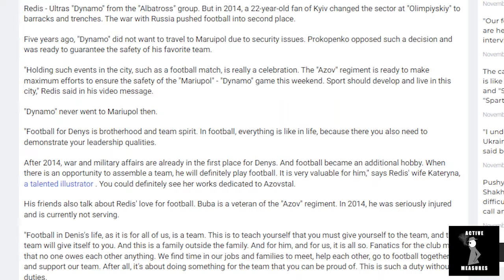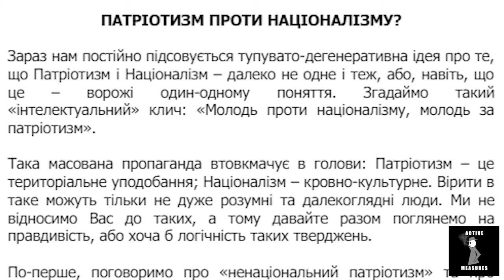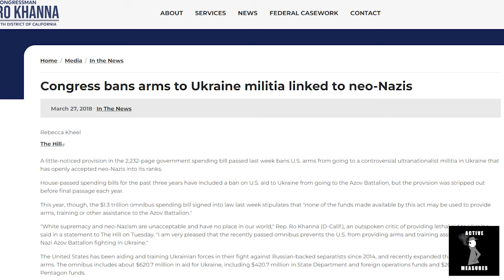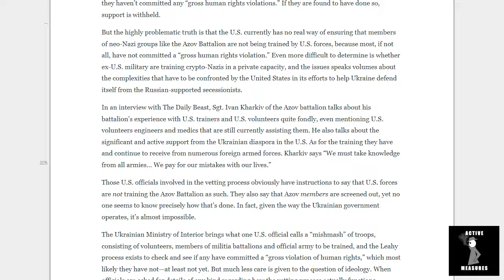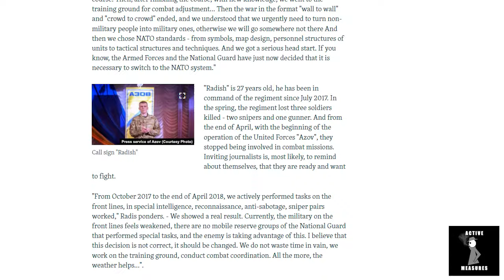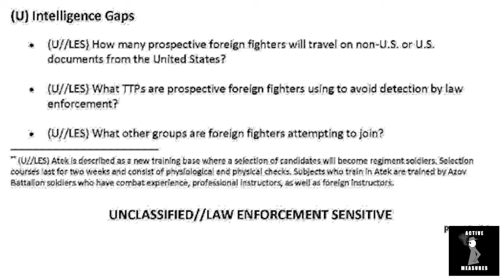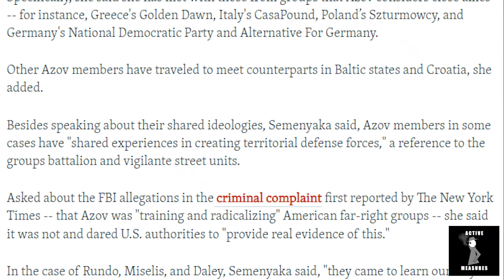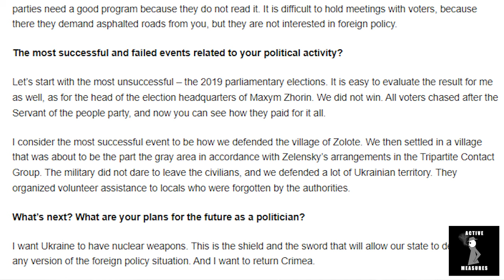US Lifts Ban on Weapons to Ukraine’s Nazi Azov Battalion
The United States has lifted its ban on the transfer of American weapons to the Nazi Azov Battalion. ACTIVE MEASURES investigates the group’s origins and current leaders, its history of war crimes, and the American and European neo-Nazi groups it has cultivated.